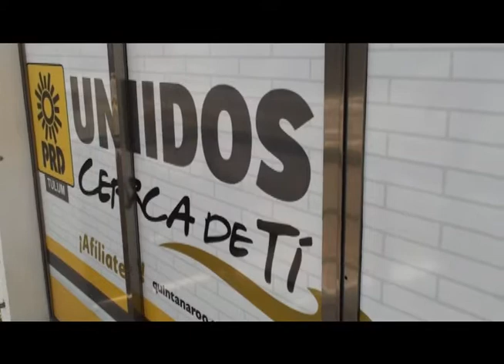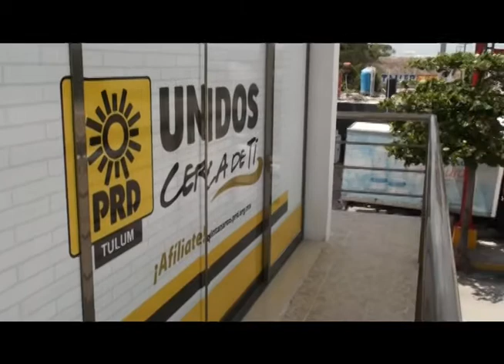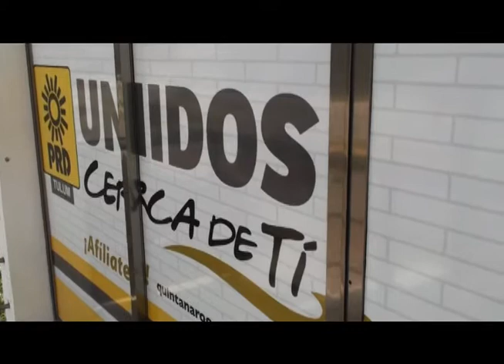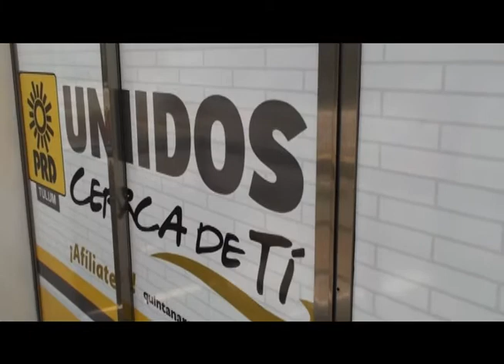PRD Tulum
Promovision Tulum